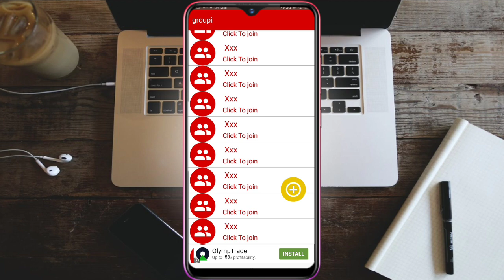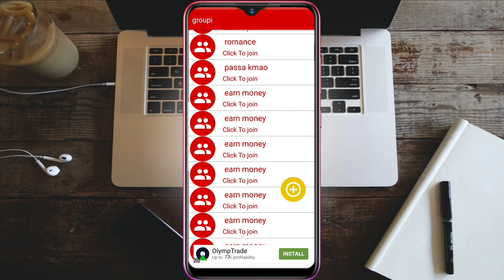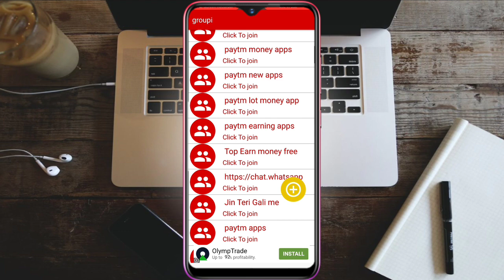Whatsapp के वो वाले Groups इस एप से करे join // How to find whatsapp group link //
Hello Dosto Aaj ke is video me maine aapko bataya hai ki aap WhatsApp ke unlimited groups kaise join kar sakte ho yaha par aapko 18plus wale group bhi join kar sakte ho

⏩ABOUT: hindi plus channel is a tech youtube channel where you will find Android tricks and tech news videos in hindi/urdu everyday post new video